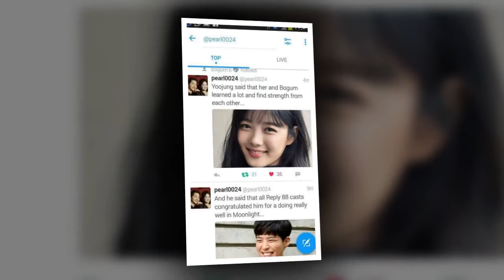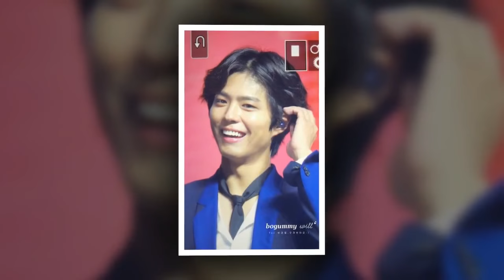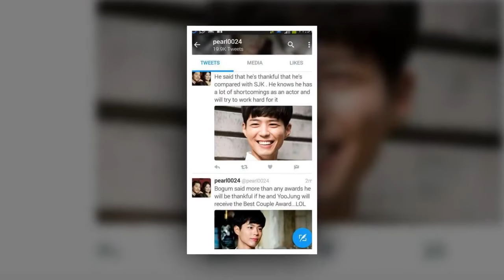💘KimYooJung Hi Park Bo Gum 💞🤼ot only Fans, also media miss Yoo🙌💃💔💨🙋💖💞